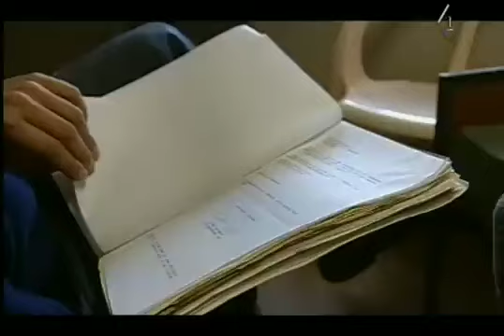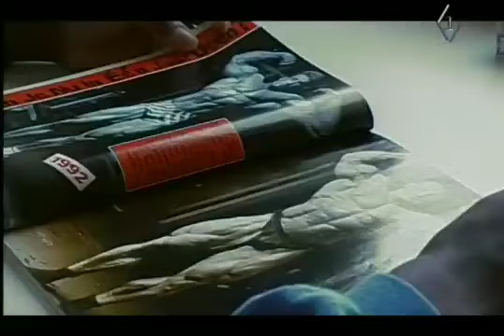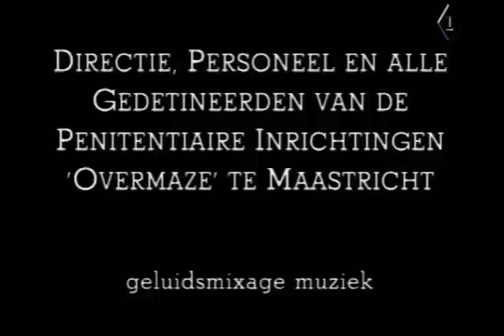Dokument: Veroordeeld (1995)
Een documentaire van Roel van Dalen uit 1995 waarin het wel en wee in gevangenis Overmaze in Maastricht wordt vastgelegd.

Ik ben niet de eigenaar van de auteursrechten van de inhoud van deze video, die zijn in handen van de NPO. Voor complete uitzendingen en actuele updates, bezoek de website van npo.nl

Mocht er sprake zijn van auteursrechtenschending of van welke andere vorm van inbreuk dan ook, twijfel niet om contact op te nemen via de direct message functie van YouTube, dan wordt direct actie ondernomen.